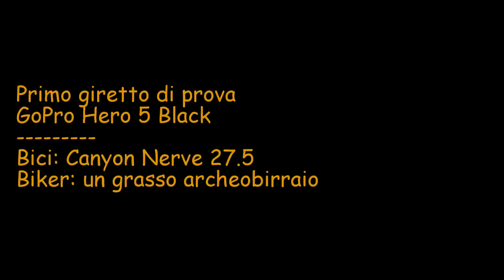Mtb - Giretto Monte Silixianu e Cixerri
prima prova GoPro Hero 5 Black

Girettino tra Decimoputzu, Villaspeciosa e Siliqua:
Decimoputzu, Is Cuccureddus, Monte Silixianu, Ex Polveriera di San Giovanni, San Giovanni di Seruis, lago del Cixerri, rientro a Decimoputzu